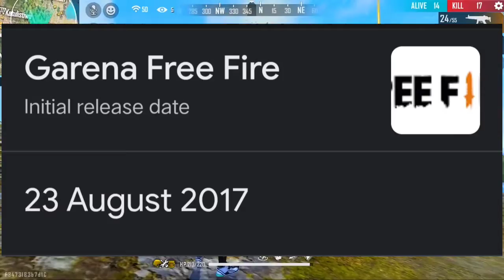Top Free Fire YouTubers In 2022 😱 Facts You Don't Know About Free Fire 🤔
This video is about the top 5 free fire YouTubers in 2022. These are the people who are going to make the most money on the site in five years by just doing what they love to do.

My device- REDMI NOTE 5 4gb

Game Sensitivity-

general -100
red dot -100
2xscope -100
4xscope -100
Awm-60

DPI -360(default)

Note :- Some pictures, music and videos shown in this video may be copyrighted by respected owners, not mine. For promotional / entertainment purpose only. If you wish to remove this,